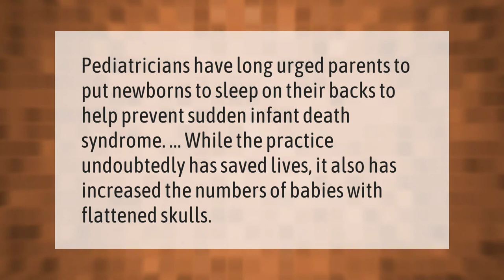Are baby helmets really necessary?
00:00 - Are baby helmets really necessary?
00:34 - What happens if you don't correct flat head?

Laura S. Harris (2021, January 13.) Are baby helmets really necessary?
    AskAbout.video/articles/Are-baby-helmets-really-necessary-206936